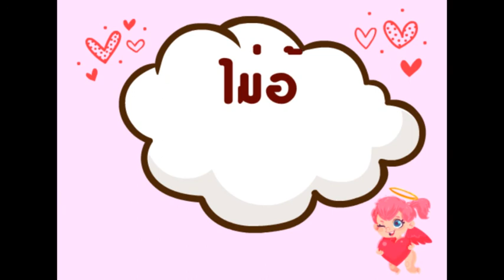valentine's ทำอย่างไรให้ห่างไกลอัมพาต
Application : Fast Track (ทางด่วนชีวิตเรียกรถพยาบาล)